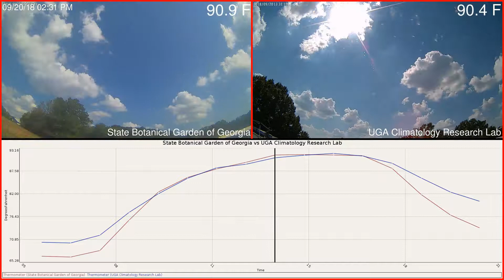State Botanical Garden of Georgia versus UGA Climatology Research Lab Weather 2018-09-20